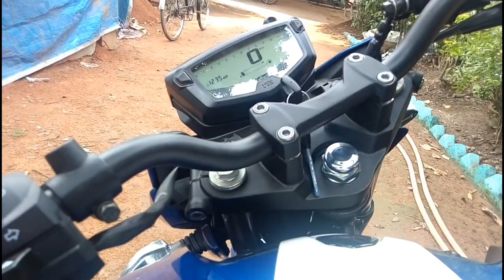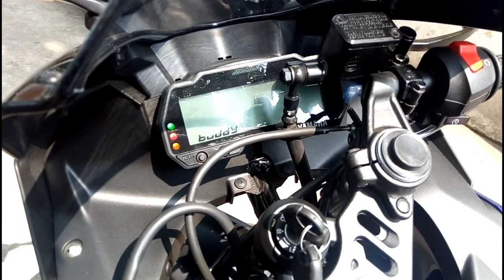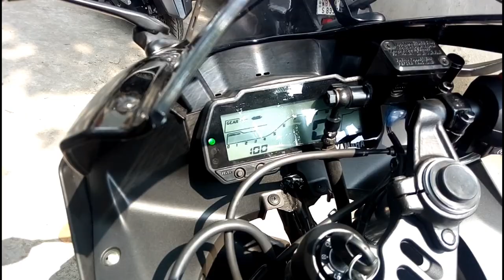Yahama R15 V3 vs Apache RTR 160 4V | Comparison between rtr 160 4v and r15 v3 | Cruise Along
Apache  RTR 160 4V vs Yahama r15 v3 | Review| Comparison | Yamaha YZF R15 V3 review | Apache rtr 160 4v review .

Both of these bikes are race inspired and so makes a perfect reason for comparison.

Written Specifications :

PARAMETER                          RTR 4V                       R15 V3

Displacement (CC)         159.7 cc                155 cc
Power (PS@rpm)    16.5 PS @ 8000 rpm  19.3 PS @10000 rpm
Torque (Nm@rpm) 14.8 Nm @ 6500 rpm  15 Nm @ 8500 rpm
No Of Gears                         5 Speed                       6-Speed
Brakes Front                        Disc                       Disc
Brakes Rear                         Drum                       Disc
Suspension-Front         Telescopic Forks          Telescopic Fork
Suspension-Rear            Monoshox                     Swingarm

PRICE :

Apache RTR 160 4V : Rs. 84,490 - 94,490 Ex-showroom Price, Kolkata

Yahama R15 V3       : Rs. 1.25 lakh Ex-showroom Price, Kolkata